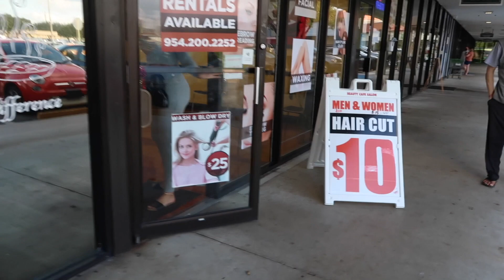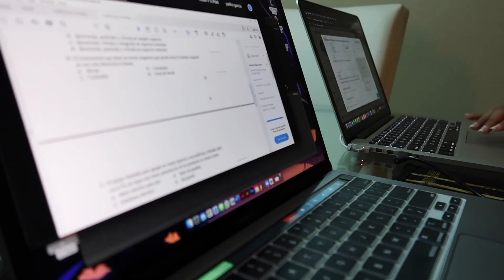VLOGMAS: MEET MY SISTERS + CHRISTMAS SHOPPING + NAILS | Jessica Carmona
Hi loves,
Meet my sisters! We had a chill girls day running errands, Christmas shopping and my little sister is teaching us how to do nails since she’s becoming a nail tech soon ❤️ Come hang with us!!

✨Michelle
- TikTok (nails): @michi.nailz

xoxo,
Jessi ♡